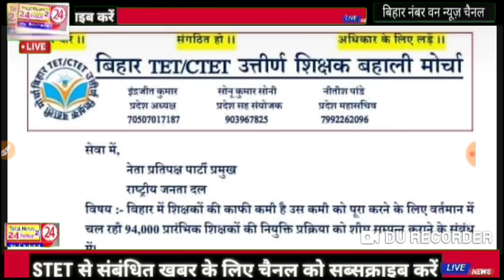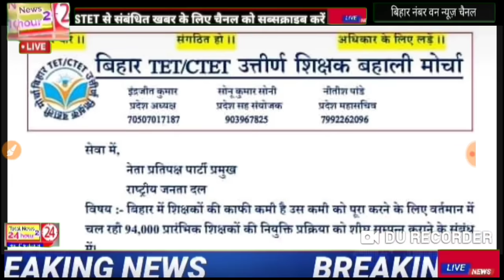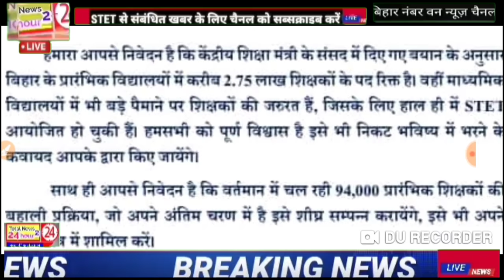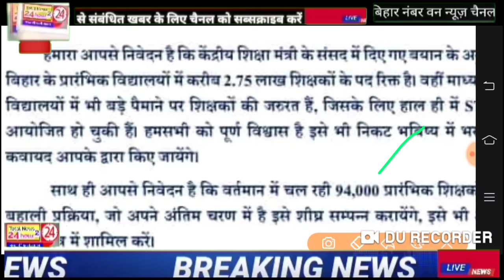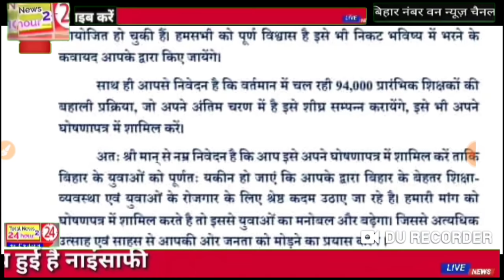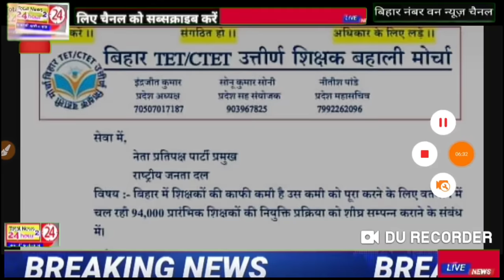STET-Big breaking news दो महत्वपूर्ण लेटर STET- यथाशीघ्र नियोजन